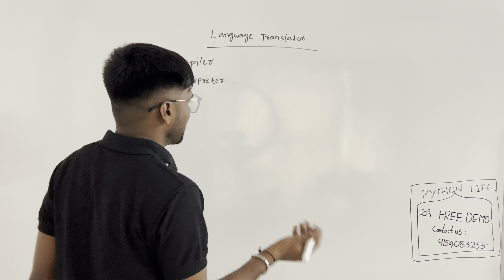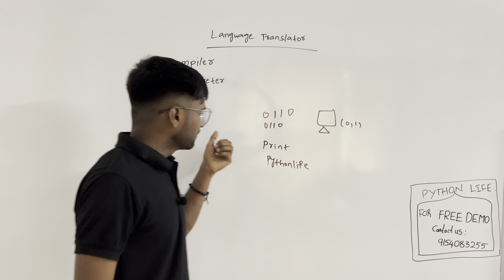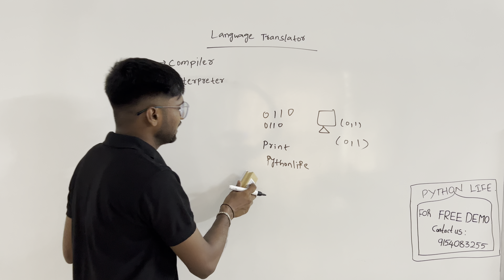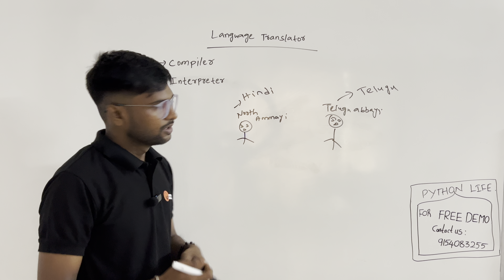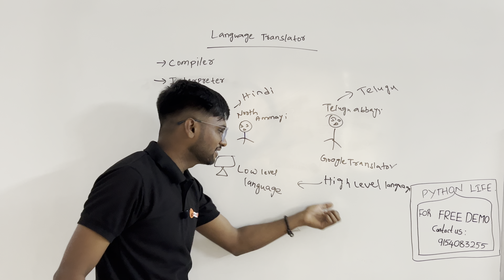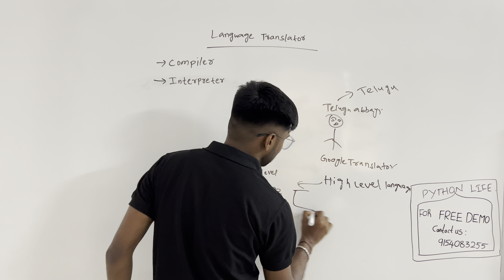Language Translator Explained in Telugu